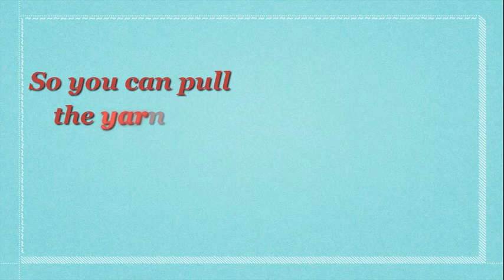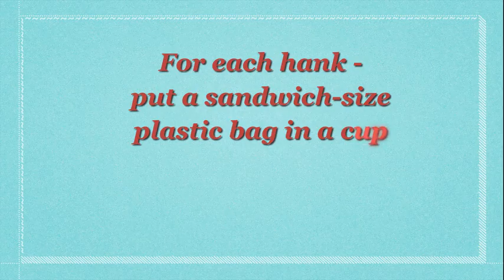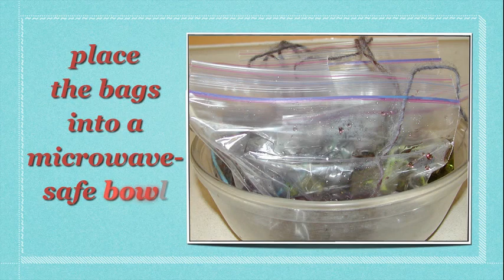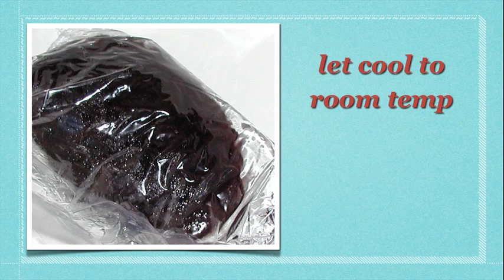How To Make Self-Striping Yarn With Kool-Aid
Step-by-step directions on how to make self-striping yarn. Also, how to fix areas of the yarn that you don't like. Photos of other hanks using this technique. Hints and FAQ.